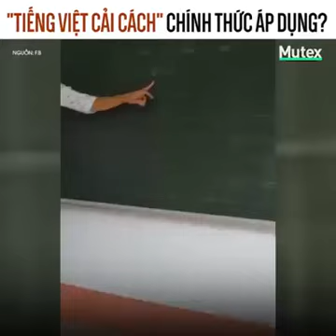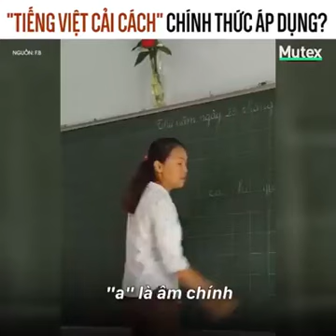Rùng mình về cách dạy tiếng Việt mới